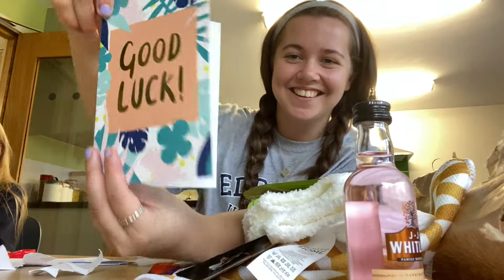UNIVERSITY DAY IN MY LIFE | EDGE HILL UNIVERSITY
Hey guys!
Hope you're all doing good! Just thought I'd show you what an average day at Edge Hill University looks like as a first year on freshers week during COVID... Some nights we went "out out" but for obvious reasons that wasn't always possible, so here's what I ended up doing on this particular day!

Lots of love, Rachel
Xx